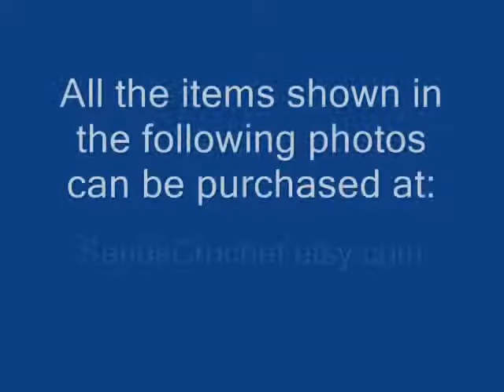CUTE BABY ACCESSORIES, HATS AND PHOTO PROPS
carries baby hats, accessories, and photo props in her shop on ETSY!

Drop by the shop and have a look at some adorable items!